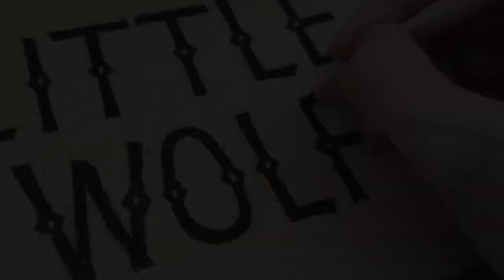Book title lettering using coloured pencils - "Little Wolf" by Cat S.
"Little Wolf" is a new illustrated book by Cat S. coming in 2020.

When an artist discovers a painted story inside cave walls. It takes him to the Isle of Bite and the story of one Little Wolf. She is much too little to keep up with the pack and much too playful to stay put.

Where the artist comes to chase her painted story, he ultimately finds one about a hunt for meaning and with every painting, there is a song to guide him.

About Cat S.

Cat is a self-taught artist from an early age. She studied Visual Communication at University of the Philippines College of Fine Arts. She is the artist behind Permanent3rdGrade.com, a website showcasing whimsical comics and experiments in visual storytelling.

Her past comic books are Mumbo’s Jumbo, Nod & Sleep, and Dragon Song.

Music
Little Wolf by Cat S.